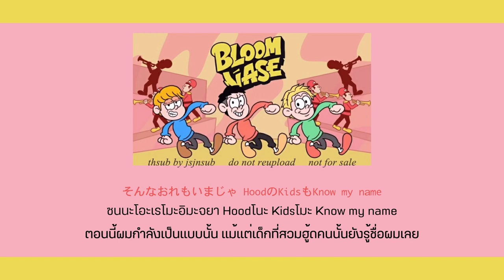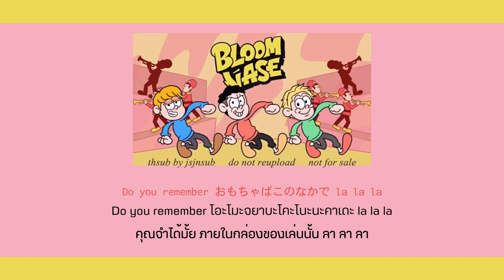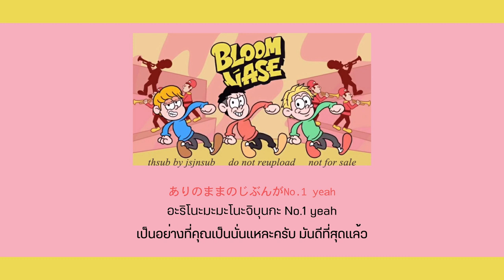[THAISUB] BLOOM VASE — CHILDAYS (Prod.NoKi)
CHILDAYS (Prod.NoKi) – BLOOM VASE
แปลผิดตรงไหนต้องขออภัยด้วยนะค้าบ